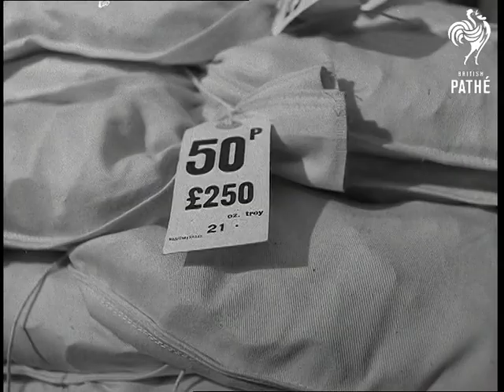Charlton Football Ground (1969)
Charlton football ground.

M/S Sign, "Charlton Athletic", pan down to entrance as cars go in. SV Woman with young girl and boy walking in. CU Pan as man with his children walks in. GV Another man with children walking in. GV Crowd inside ground. GV ground, with gymnasts giving display in middle of field. SV Man leading camel round ground. Pan across to show man leading a baby elephant. CU Baby elephant being led round. SV Group of gymnasts giving display over box. SV As one of the gymnasts lands and does a somersault. GV Comic gymnasts vaulting over box. SV Crowd applauding. SV As team run out onto field.

SV Crowd applauding. GV Team kicks off, (Charlton versus Portsmouth). SV Int. young children watching cartoon. CU The young children. CU Projector. CU Screen showing cartoon on it. GV Int. bingo hall. SV Women playing bingo. SCU Ditto, with a Charlton supporter. LV Football in progress. Top S. Woman playing bingo. CU Bingo caller. Pan down to him putting numbers in slots. SV Woman calls, "House".
 FILM ID:2229.12